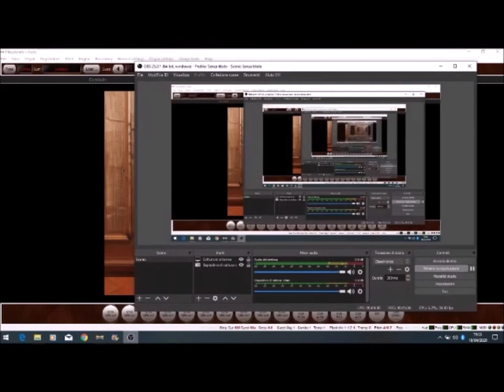Bach Gavotte I and II from the English suite in G minor (Hauptwerk Azzio Mascioni)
Many thanks to P. Grabowski for this free samples!